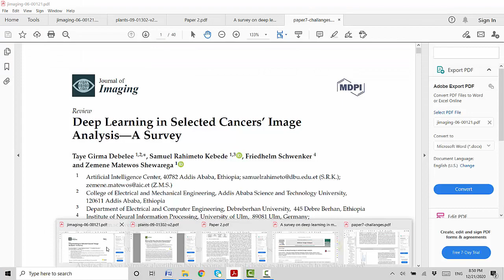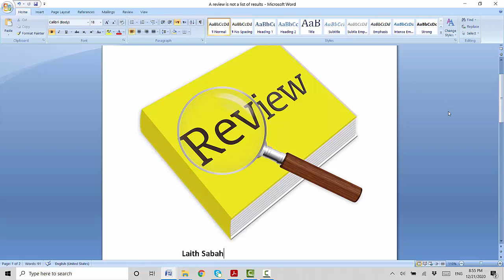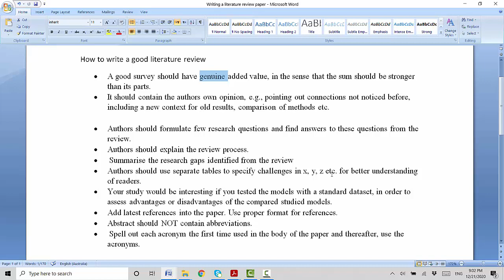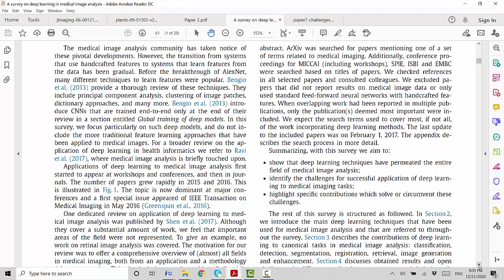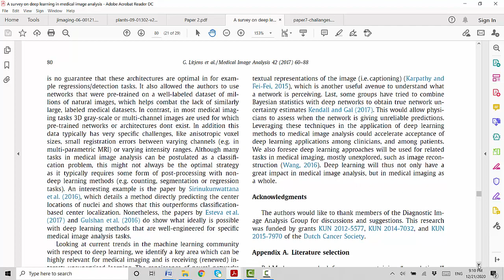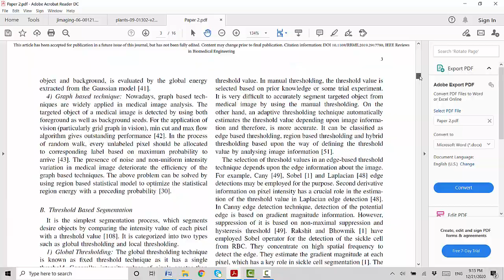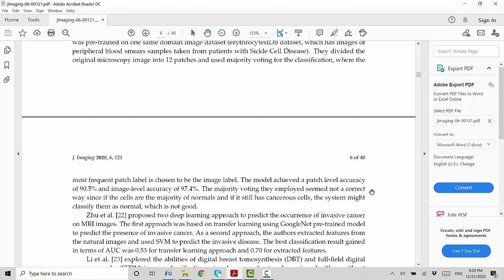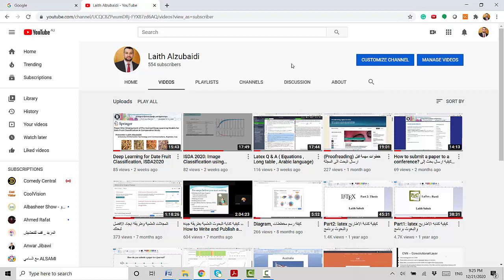كيفية كتابة بحث مراجعة ، How to write a review paper.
مجموعة من الفيديوهات المهمة لكل باحث وطالب دراسات عليا